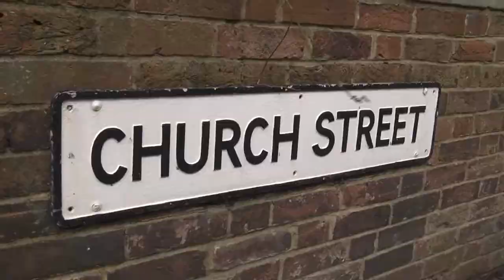Rob Bradley - My Story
My second university assignment, I was a part of 6 man team who found Brian, who was a man who was researching his family history at Poole Museum. On this project I was the director.